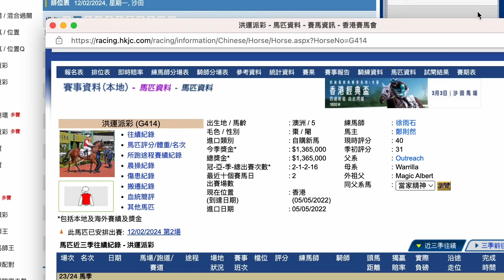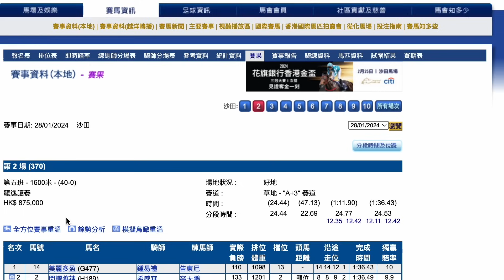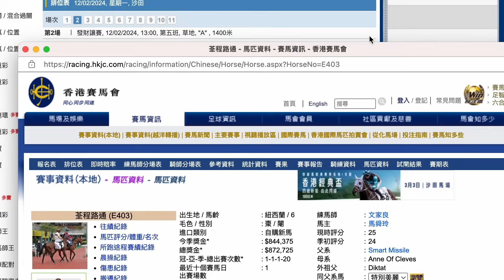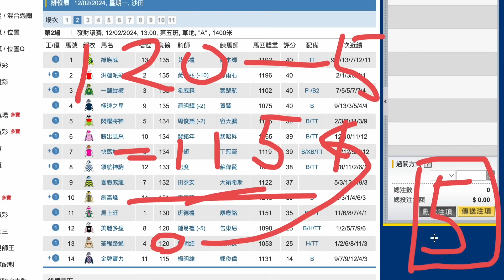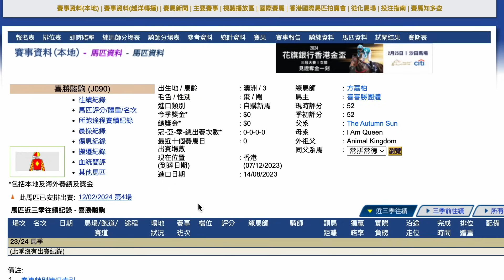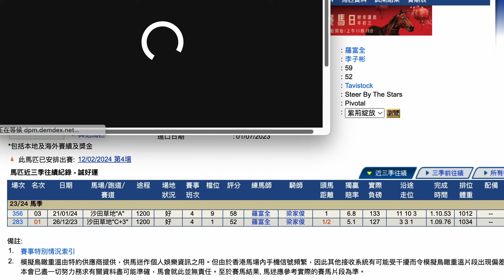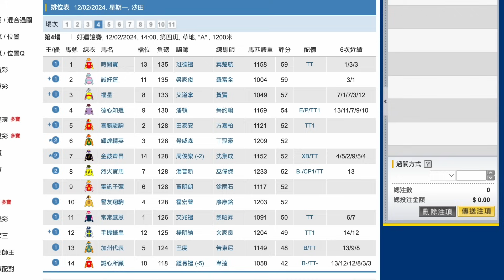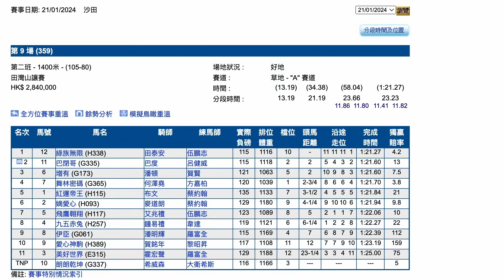【賽馬貼士】2月12日 獨贏位置過關3串7｜勁鬼到喊！｜一堆惡馬都唔係佢對手！對住強組馬都大勝而回！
｜ＦＯＬＬＯＷ　ＵＳ｜